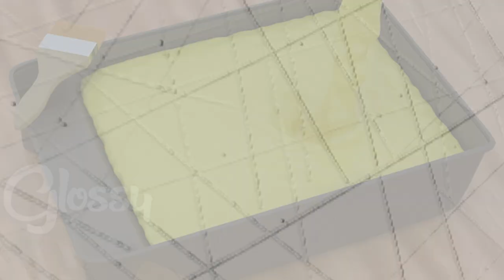3D ad for Savanna paint/product commercials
3D animation is a good way to sell your services and goods in the B2B sphere.